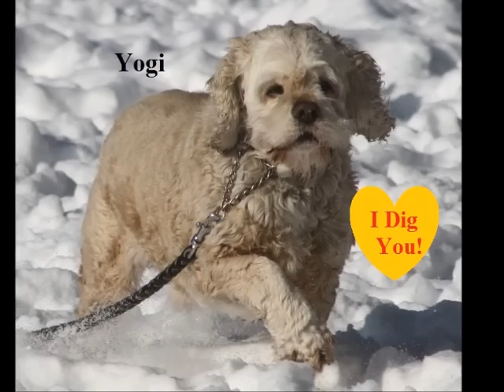Happy Valentines Day 2013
A Valentine's Day wish from Heartland!